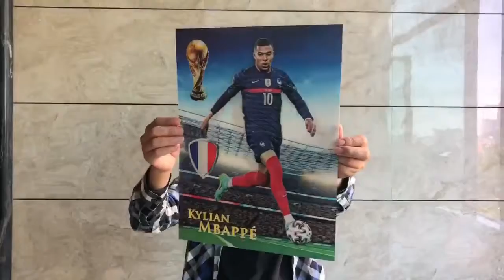12x16 Inches 3D Lenticular Football Poster For Ronaldo World Football Soccer Player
Quality 3D Lenticular Poster from China.
Guangzhou Bao Qian Business Co., Ltd. quality manufacturer from China.